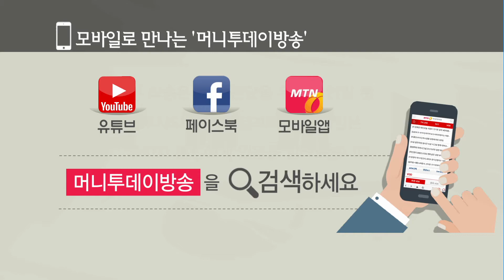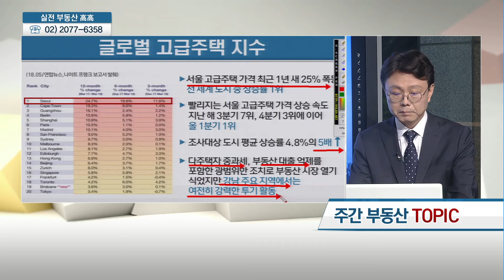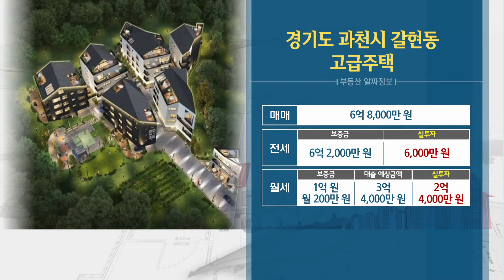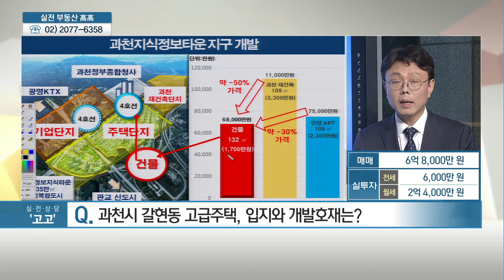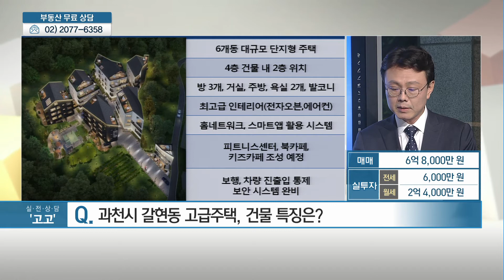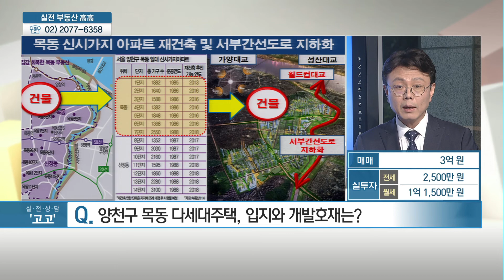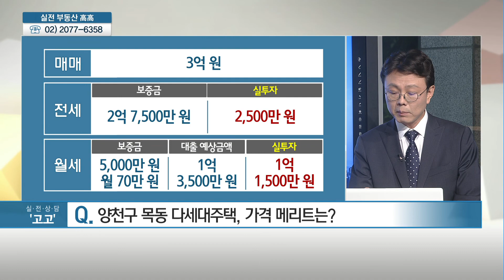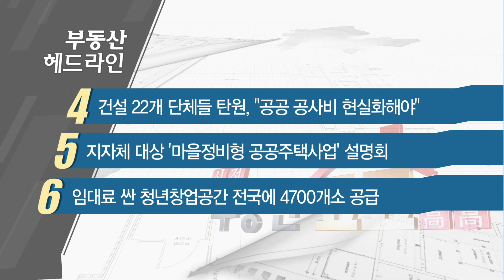[부동산 이슈 & 현장] 글로벌 고급주택 지수 - 한승엽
05/16 실전 부동산 '고고'